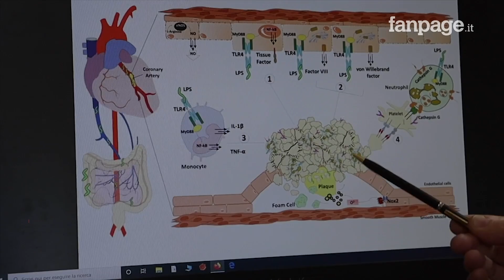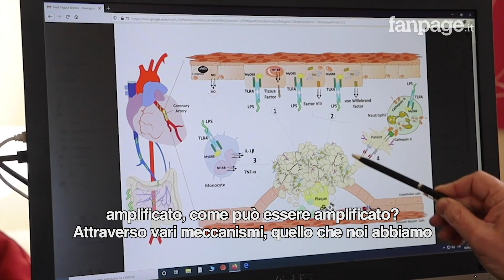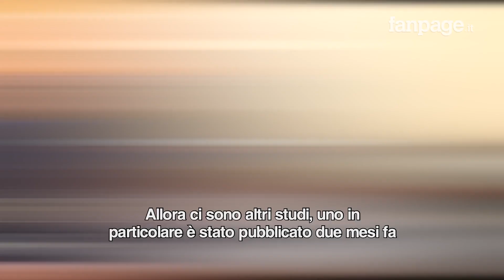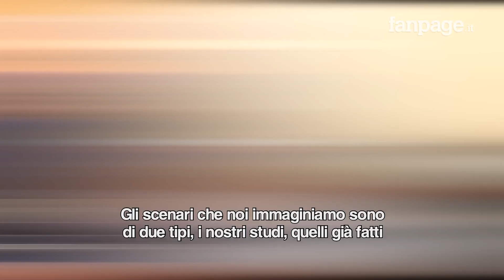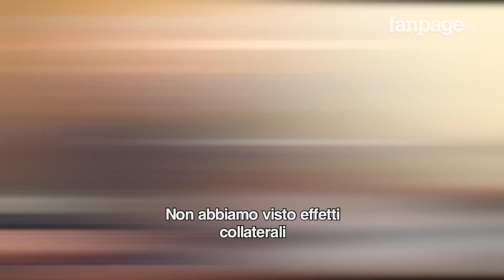Come un batterio intestinale può causare l'infarto: la scoperta italiana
Il batterio intestinale Escherichia coli è legato al rischio di infarto, questo è quanto hanno scoperto i ricercatori italiani.
Il professor Francesco Violi, coordinatore del team di ricerca italiano che ha trovato questo legame 'pericoloso', ci spiega i dettagli dello studio pubblicato e il meccanismo attraverso cui il patogeno favorisce appunto la formazione di trombi, che causano l’ostruzione coronarica e il conseguente evento cardiaco.